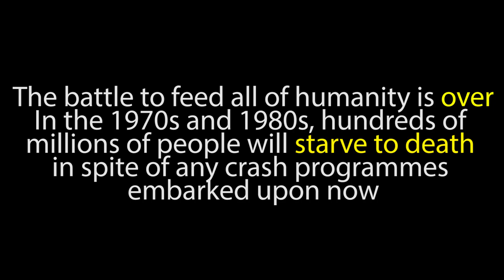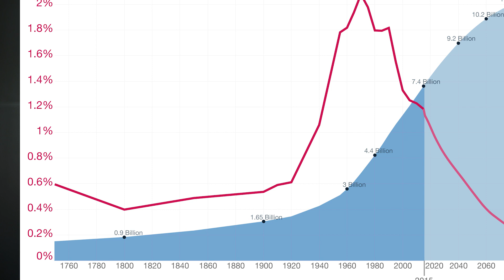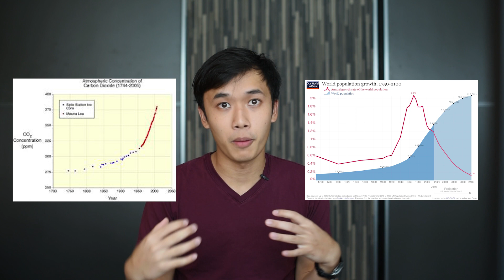Climate Concerned 5: Is Thanos right about climate change?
In this episode, I explore whether Thanos' motivation to undertake genocide is reasonable from an ecological perspective. I also consider other possible options that Thanos could have pursued and give the historical background of Thanos' thinking on earth (Malthusianism).